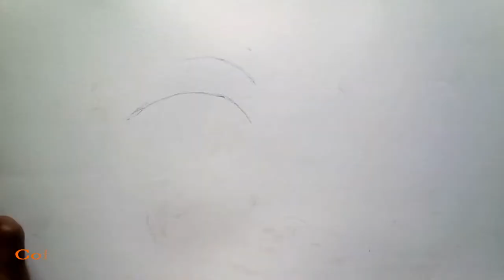How to Draw eyebrows on paper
How to Draw Hyper Realistic Eye | Tutorial for BEGINNERS

In this drawing tutorial I will show you easy way how to draw eyebrows step by step for beginners. learn how to draw realistic eyebrows!

MATERIALS:
Stedler Graphic Pencils Grade H and 4B :
Generals Charcoal Pencils Extra hard and soft, HB and 4B:
Blending stump for blending
Cotton Bud
Tissue
Kneaded Eraser
Normal eraser.

If you want to learn how to improve your shading skills & get perfect shade in short time, I also have a video tutorial.

描き方
イラスト

by COFRANCIS ART